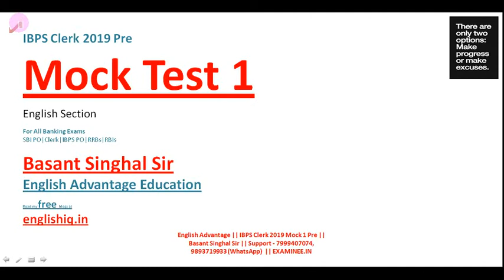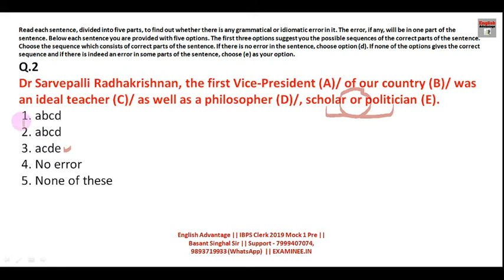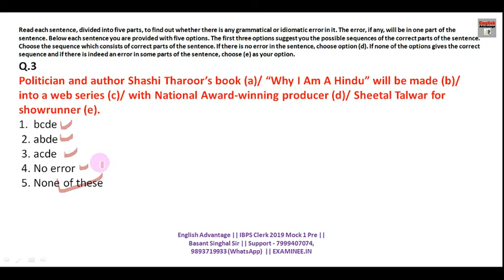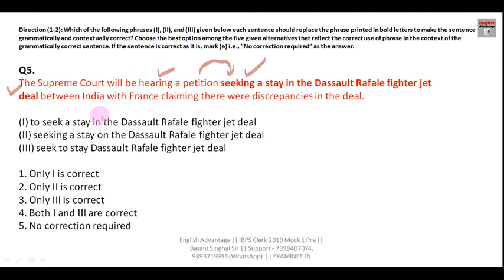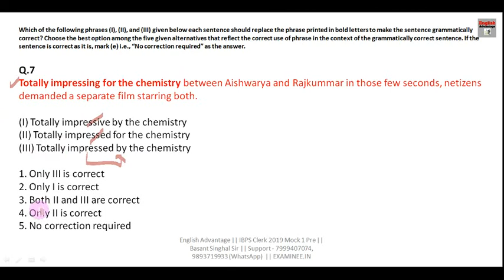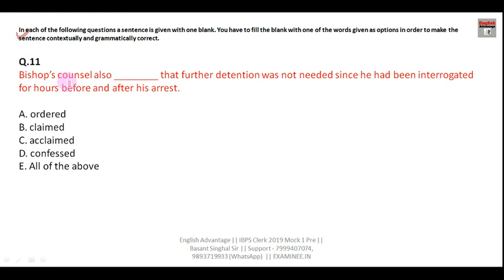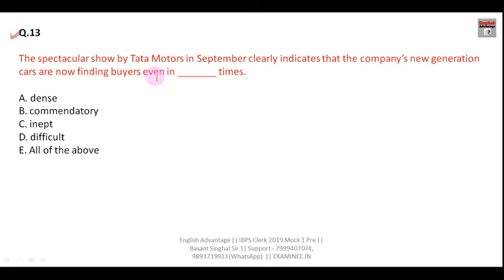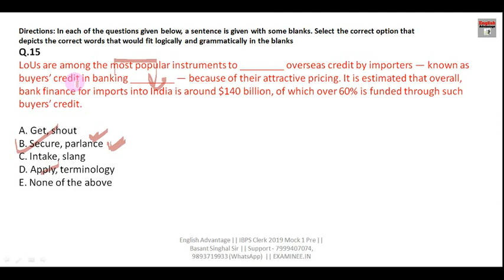IBPS CLERK 2019 | MOCK TEST 1 | ENGLISH SECTION | ENGLISH ADVANTAGE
Hi Friends,

ibps clerk 2019 mock test
ibps clerk 2019 pre free mock tests
IBPS CLERK 2019 ENGLISH MOCK PAPERS